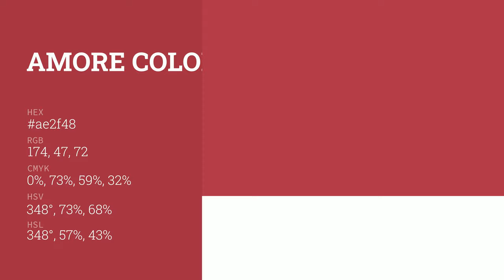Amore color ae2f48 hex color - Red color - Cool color ae2f48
What color is Amore ? ae2f48 hex color - Red color - Cool color ae2f48

Hex ae2f48 Color Code is also known as Amore color.

Hex ae2f48 Color code in RGB color code model is created after adding 68.24% red color, 18.43% green color and 28.24% blue color.
Hex ae2f48 Color code in CMYK color (process color) code model is generated after subtraction of 0% cyan, 72% magenta, 58% yellow and 31% black.